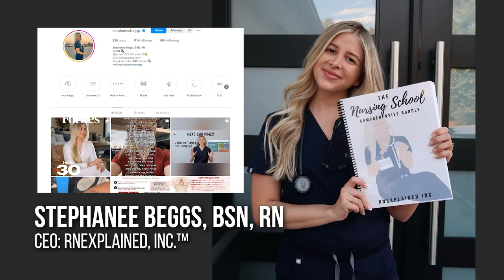EP 210: ER Nurse to Viral Content Creator With Stephanee Beggs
In this episode of Cup of Nurses, the hosts sit down with Stephanee Beggs, an emergency room nurse, content creator, and Forbes 30 under 30 recipients. We discuss Stephanee's Emergency room nursing experience, as well as her viral social media presence and the creation of RNExplained, Inc. The conversation also delves into nursing as a second career, becoming a nurse, choosing the ER specialty, self-care, and more.

(Timestamps)
00:00 Introduction
01:39 About Stephanee Beggs
05:08 What causes the conflict between ER and ICU nursing?
07:24 What does an ER nurse's shift look like
11:19 Traumatic experiences as a nurse
16:03 The love of helping and nursing patient
18:05 How RNExplained started
18:47 What is it like to be an entrepreneur and a social media influencer?
19:46 Secrets on how Stephanee balances her life
21:29 Nurse Influencers are being misunderstood by hospital administration.
27:51 Tips on how to avoid trouble with what you post on social media
29:13 Setting Boundaries with Employers and Social Media Influence
30:47 How Stephanee grew RNExplained
33:11 Stephanee's future business plans
34:30 The importance of self-care?
35:52 Wrapping up the show